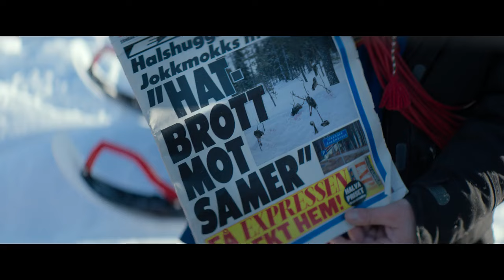Stolen | Trailer (Hindi) | Netflix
💥 PLOT : A young woman from Sweden's Indigenous Sami community tracks down a killer to settle a personal score in this emotional drama inspired by real events. 💥